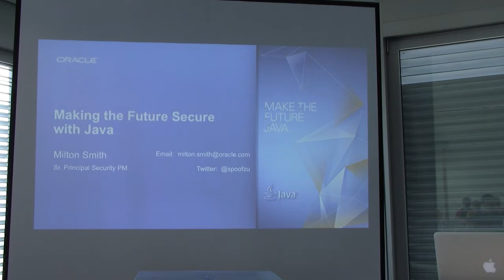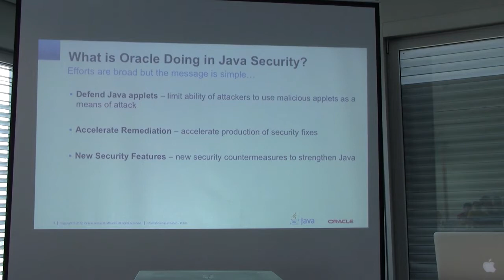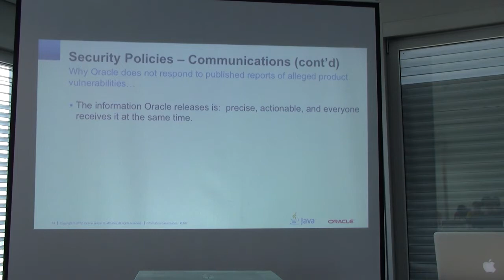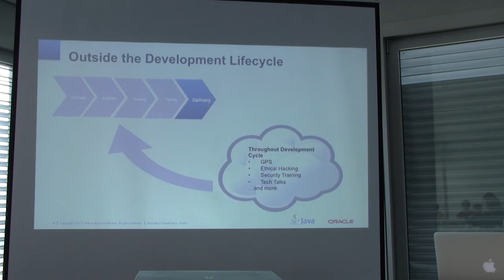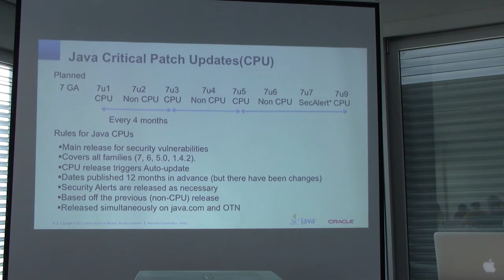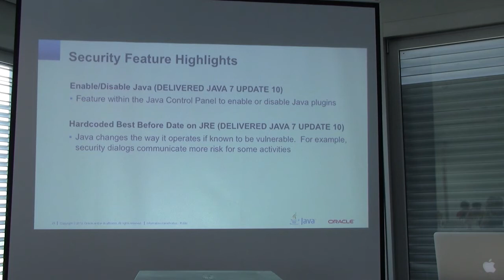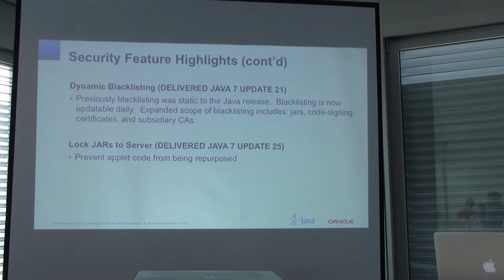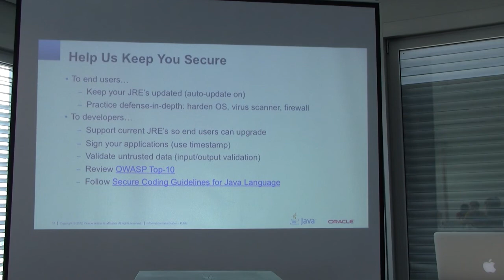OWASP AppSec EU 2013: Making the Future Secure with Java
Speaker: Milton Smith

The world is not the same place it was when Java started. It's 2013, and attackers are intensely motivated, sophisticated, and well organized. Java security is a significant concern across many organizations as well as for individuals. Attend to learn more about Oracle's progress on Java platform security and some our plans for the future.